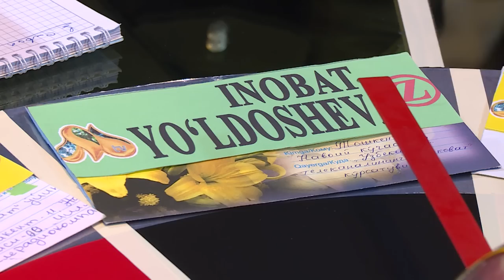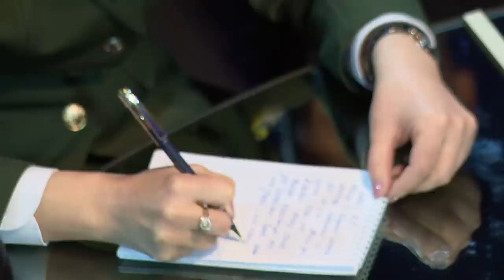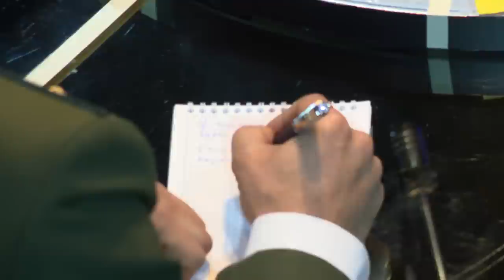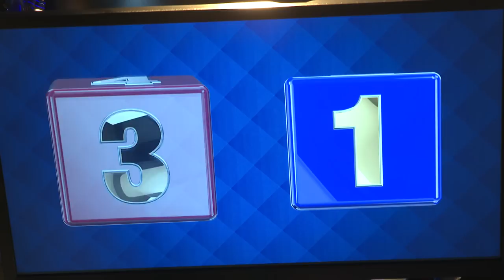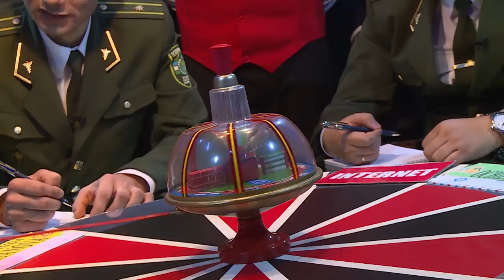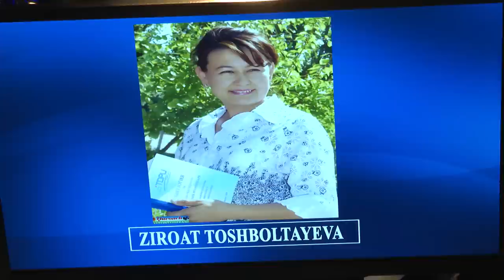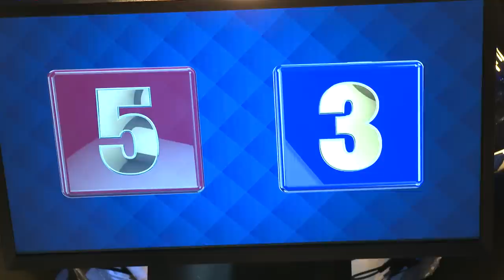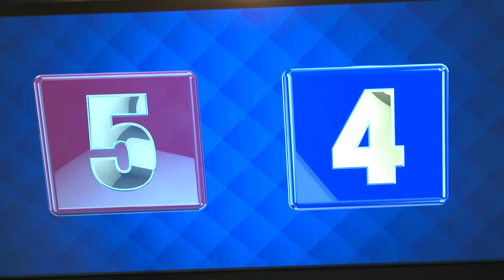Zakovat. Maxsus son. Bojxona xodimlari jamoasi. (25.01.2020)